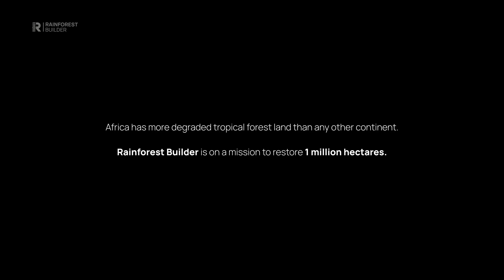Rainforest Builder: The future is restorable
Rainforest Builder is restoring the Upper Guinean Forest, Africa’s most degraded rainforest landscape.

The Upper Guinean Forest is one of the highest priority areas for reforestation globally, combining rapid carbon removal, exceptional native biodiversity and potential for socioeconomic impact.

Our fully integrated restoration forestry team delivers every stage of tropical forest restoration. We invest for decades and plan for the rainforest ecosystems we rebuild to last for centuries.

The future is restorable.